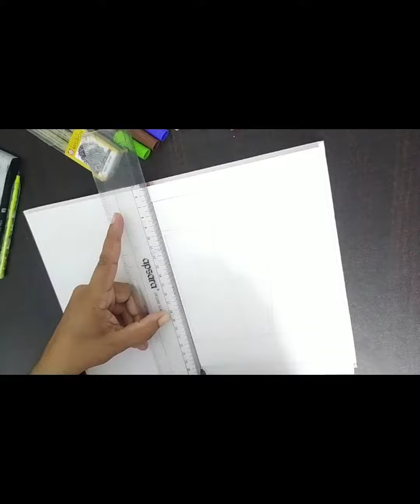Just... Just... Just for fun... ☺️🌈🌀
Hello everyone😊,
In this video, I've endeavoured to showcase some adorable doodle art creations.
I hope you will enjoy my art.

-- Material Used --
1. Any 200gsm+ paper drawing book
2. Pencil
3. Micron Black pen
4. Black Brush pens

More Videos of my channel you may like

The  Art2Art Studio